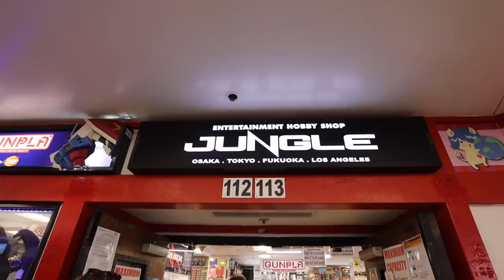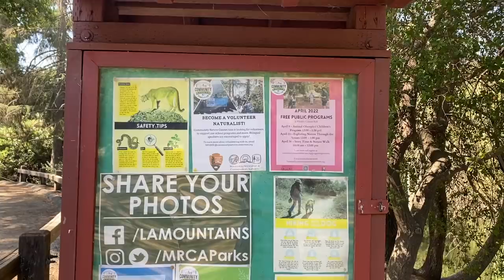LA VLOG! double date nights, beach at sunset, $20 tiktok strawberries?!